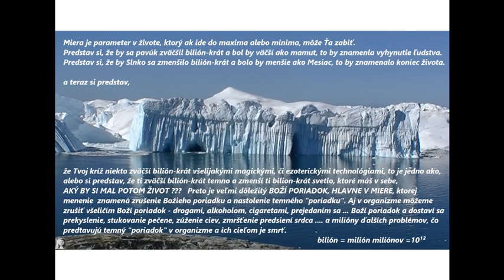Modlitba k Svätým anjelom 04 od Sr. Celeste predstavenej Karmel.kláštora